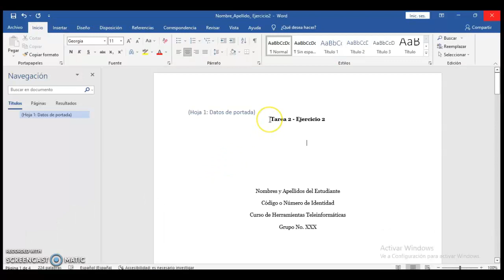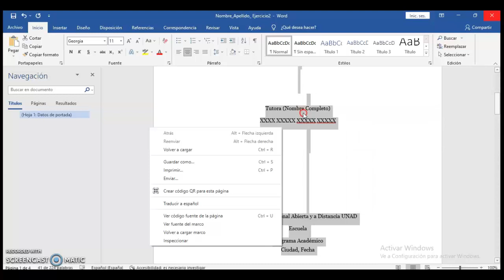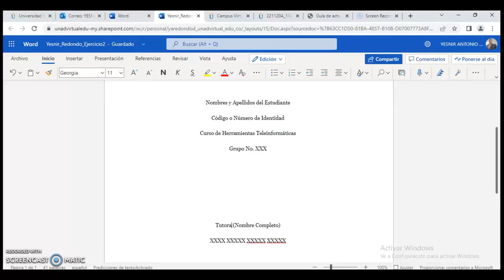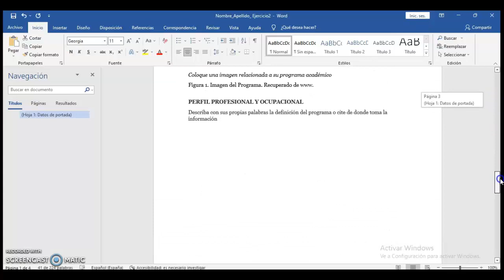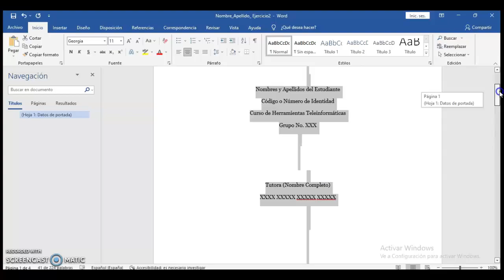221120 MCV1 T2 Paso 17 Diligenciar la portada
Si haces uso de la plantilla sólo debes cambiar los datos correspondientes, de lo contrario revisa los datos que se evidencian en este vídeo.